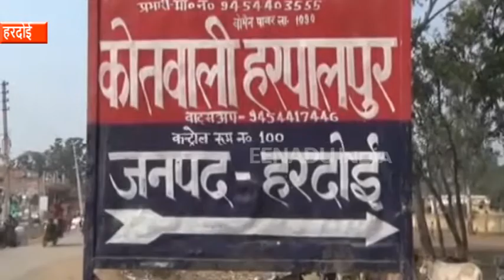हरदोई: दबंगों के विवाद में चली गोली, छात्र घायल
हरदोई: मामूली विवाद में दबंगों के बीच हो रही लड़ाई के दौरान फायरिंग से सातवीं का छात्र गोली लगने से घायल हो गया. आनन-फानन पीड़ित को जिला अस्पताल में भर्ती कराया गया. वहीं गोली चलाने वाला युवक फरार हो गया है.